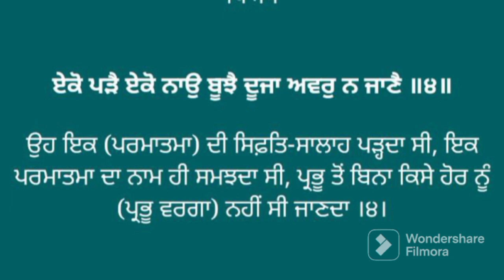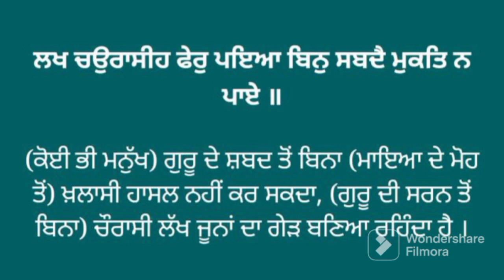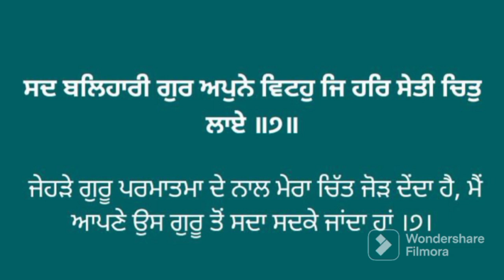Vol. 67 Learning the Pronunciation of Sri Guru Granth Sahib ji with some thoughts.